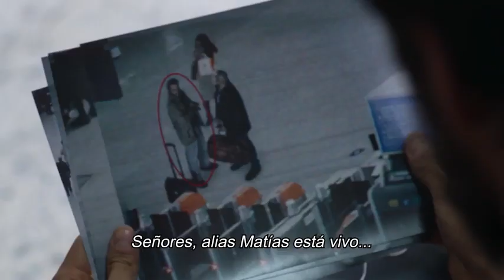𝐓𝐡𝐨𝐮𝐬𝐚𝐧𝐝 𝐅𝐚𝐧𝐠𝐬 𝟐𝟎𝟐𝟏 | 𝐎𝐟𝐟𝐢𝐜𝐢𝐚𝐥 𝐓𝐫𝐚𝐢𝐥𝐞𝐫 | 𝐈𝐌𝐃𝐁𝐫𝐢𝐞𝐟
𝔗𝔥𝔢 𝔰𝔢𝔯𝔦𝔢𝔰 𝔣𝔬𝔩𝔩𝔬𝔴𝔰 𝔱𝔥𝔢 𝔰𝔱𝔬𝔯𝔶 𝔬𝔣 𝔞𝔫 𝔢𝔩𝔦𝔱𝔢 𝔠𝔬𝔪𝔪𝔞𝔫𝔡𝔬 𝔬𝔫 𝔞 𝔪𝔦𝔰𝔰𝔦𝔬𝔫, 𝔡𝔢𝔢𝔭 𝔦𝔫 𝔱𝔥𝔢 𝔧𝔲𝔫𝔤𝔩𝔢, 𝔱𝔬 𝔣𝔦𝔫𝔡 𝔞𝔫𝔡 𝔡𝔢𝔰𝔱𝔯𝔬𝔶 𝔞 𝔭𝔬𝔴𝔢𝔯𝔣𝔲𝔩 𝔞𝔫𝔡 𝔪𝔶𝔰𝔱𝔢𝔯𝔦𝔬𝔲𝔰 𝔩𝔢𝔞𝔡𝔢𝔯. 𝔉𝔦𝔩𝔪𝔢𝔡 𝔦𝔫 𝔱𝔥𝔢 𝔥𝔢𝔞𝔯𝔱 𝔬𝔣 𝔱𝔥𝔢 𝔄𝔪𝔞𝔷𝔬𝔫, 𝔱𝔥𝔢 𝔰𝔢𝔯𝔦𝔢𝔰 𝔥𝔞𝔰 𝔱𝔥𝔢 𝔯𝔞𝔦𝔫𝔣𝔬𝔯𝔢𝔰𝔱 𝔞𝔰 𝔞 𝔡𝔢𝔣𝔦𝔫𝔦𝔫𝔤 𝔢𝔩𝔢𝔪𝔢𝔫𝔱 𝔬𝔣 𝔱𝔥𝔢 𝔰𝔱𝔬𝔯𝔶.